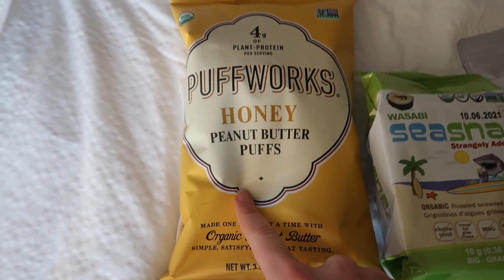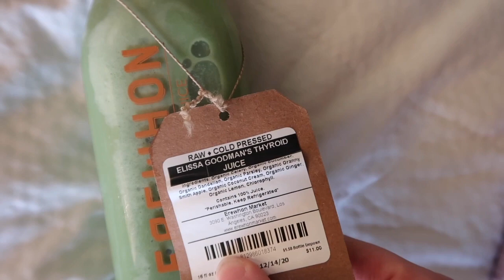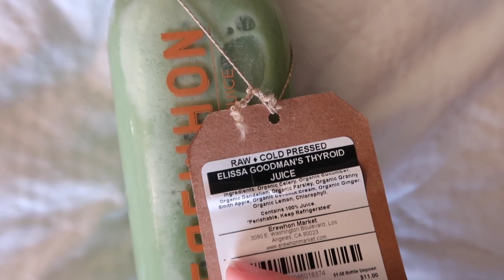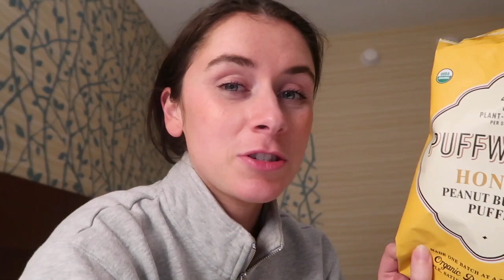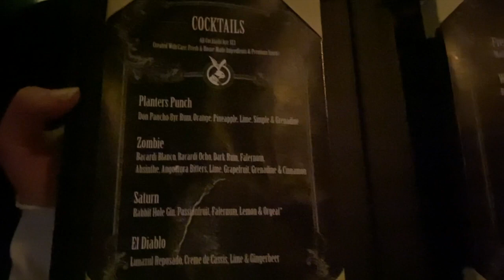CHARTER TRIP PART 1 || FLIGHT ATTENDANT VLOG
Doing my first charter flight as a commercial flight attendant!! This was honestly so fun and different, the trip was so long I had to break this up into two parts! After I posted this I noticed a big faux pas where I forgot to add music in a couple parts. And of course another good erewhon haul 😏.

              O Little Town of Bethlehem - Starry Bay Trio